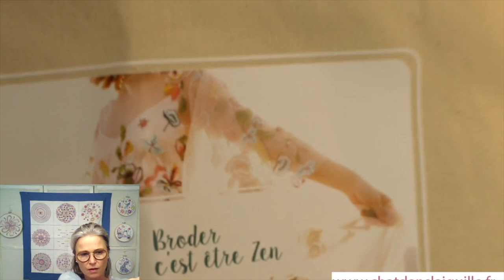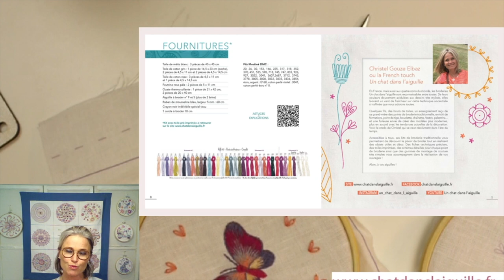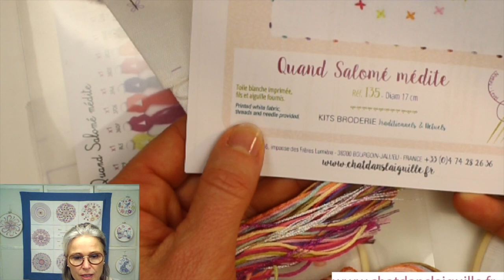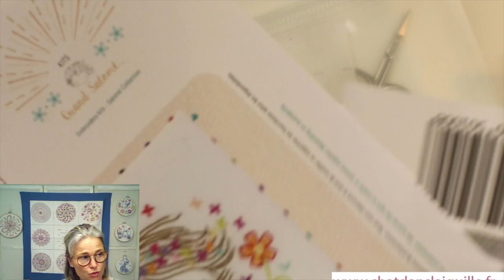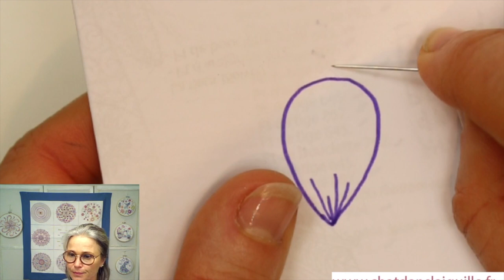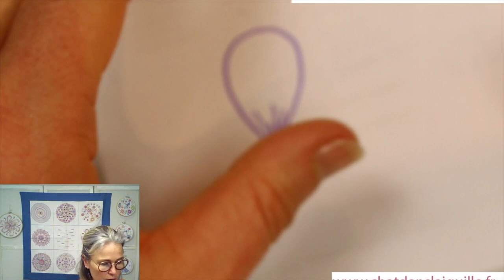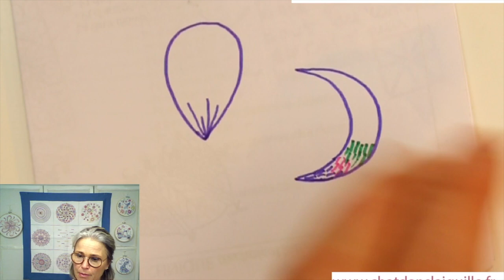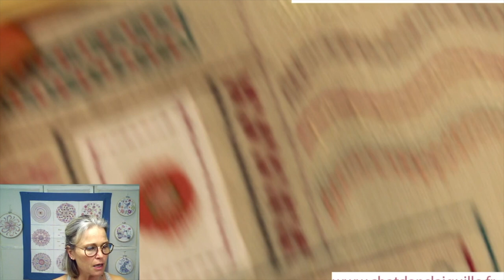LES 9 CARRES (SUITE) - Les Passés Empiétants - Broderie pour débutante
Rediffusion du LIVE FACEBOOK